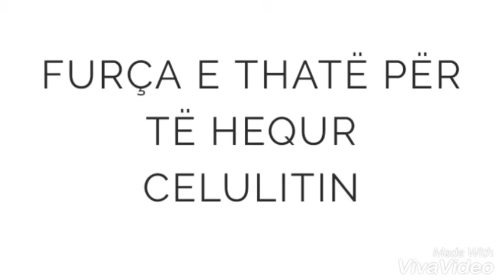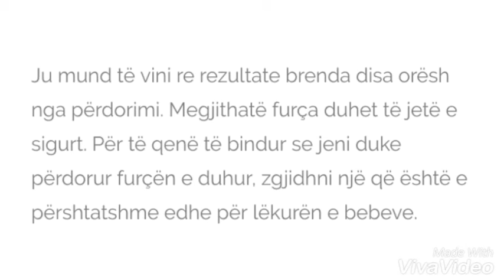Furça e thate per te hequr Celulitin,,?!